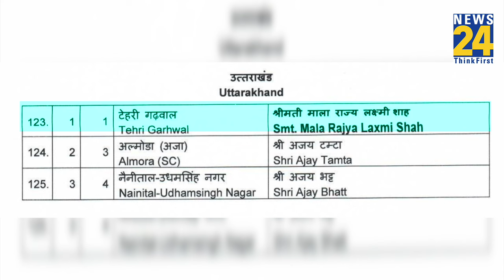BJP Candidate List: उत्तराखंड की दो सीटों पर BJP ने उतारे उम्मीदवार, किसे मिला टिकट?